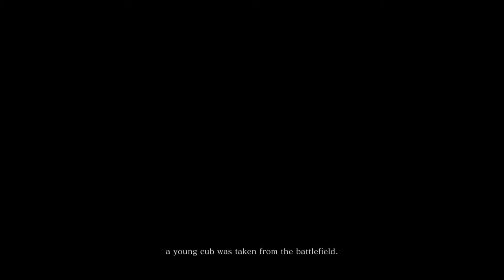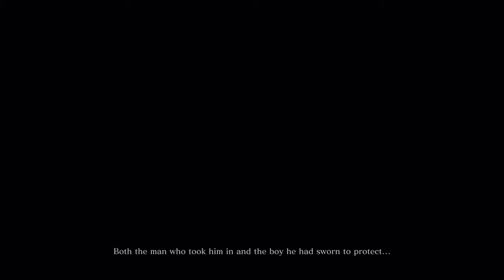Sekiro: Shadows Die Twice - Introduction Movie